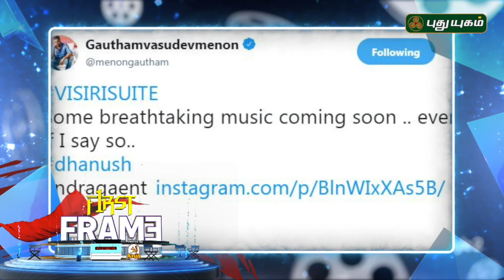Latest கோலிவுட் சினிமா செய்திகள் | First Frame | 26/07/2018